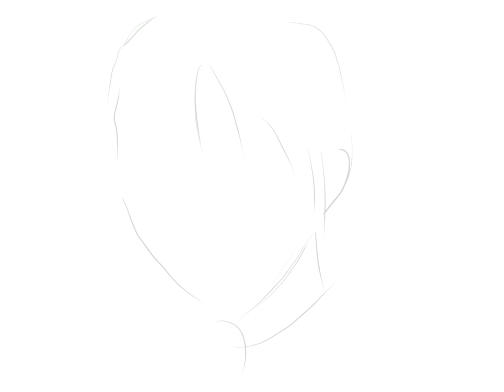그림상단-모델53-얼굴그림그리기방법-아이패드-프로크리에이트-IPad-Procreate drawing,painting-칼라배경